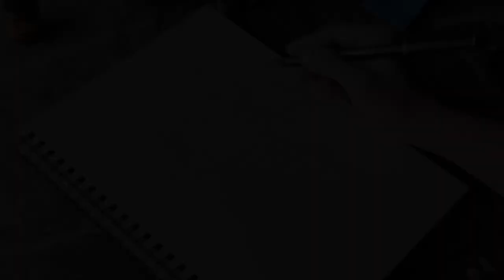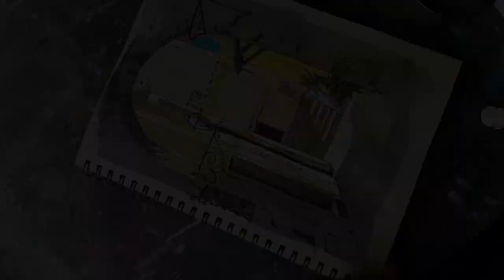A Cozy Lane in Castellabate, Italy - Pen, Ink, Watercolor on beige toned paper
A Cozy Lane in Castellabate, Italy.

Original reference photograph by Antonio Recchia in Free Reference Photos for Artists FB group.

Materials:
- Stillman and Birn Nova beige-toned paper.
- Assorted watercolor.
- Fountain pen with black ink.
- Black brush pens.